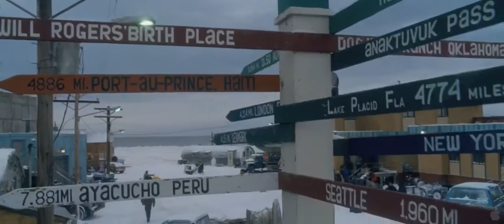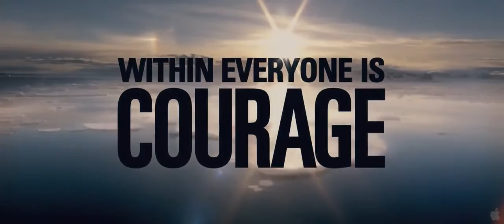Big Miracle Trailer HD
Trailer of Big Miracle Movie, directed by Ken Kwapis with Drew Barrymore, John Krasinski, Kristen Bell...